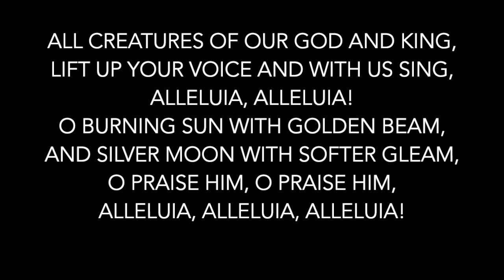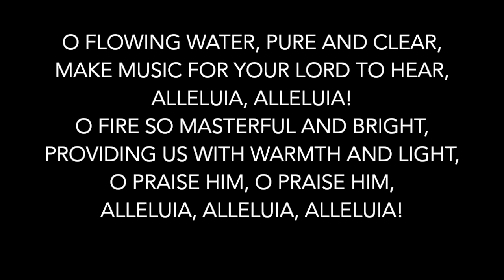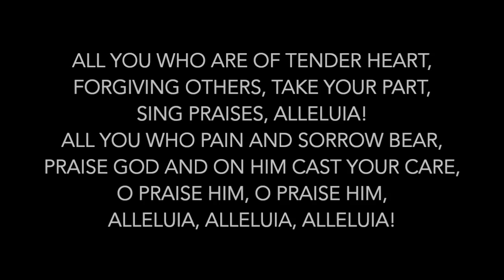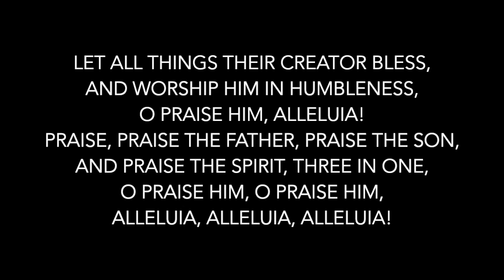All Creatures of the God and King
Performed by Linda Bresnahan-McCarthy for the Reformed Church of Port Ewen (Opening Hymn, 26 April 2020)